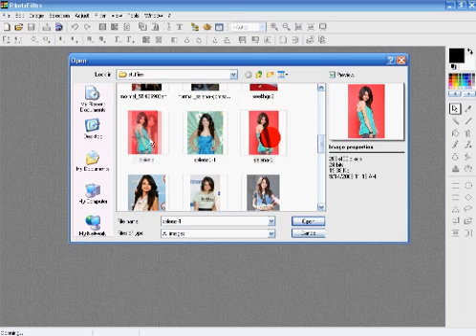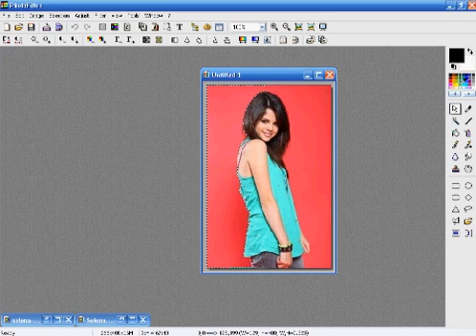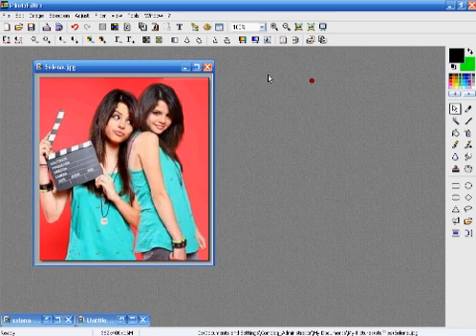how to make a blend on photofiltre!!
COMMENTS PLEASE?